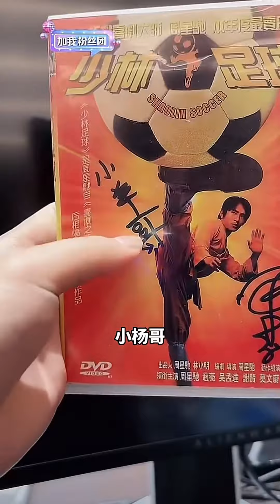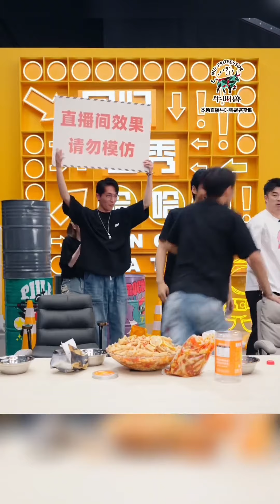痞幼空降小楊哥直播間，大楊哥對痞幼的一個口誤，竟讓大楊哥無家可歸。